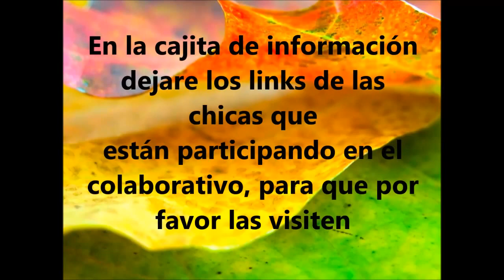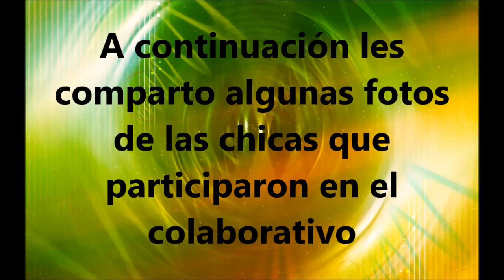MAQUILLAJE VERDE/GREEN MAKEUP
Maquillaje inspirado en los colores del Tucán